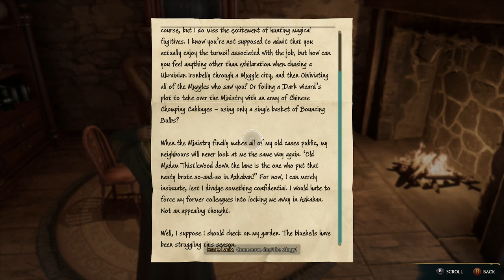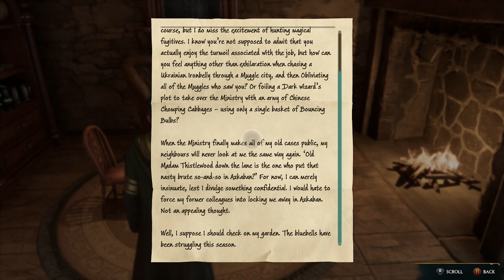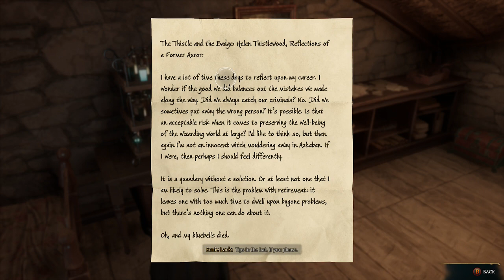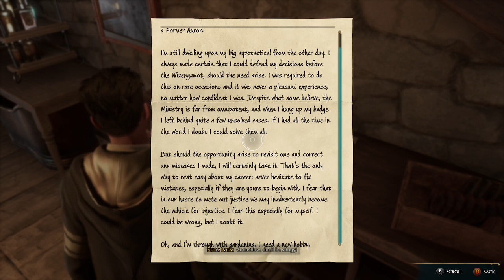Hogwarts Legacy ep.9 "Azkaban" (Full Game)